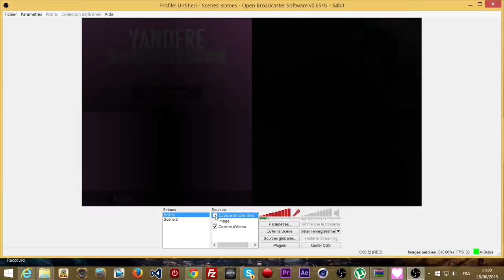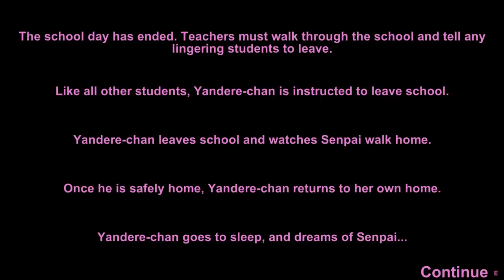Le gameplay le plus foireux du monde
Bjr voici ma nouvelle video ou j'ai fini sans clavier ni souris ( a la fin je gueule a mes parents qui regardent la tv )